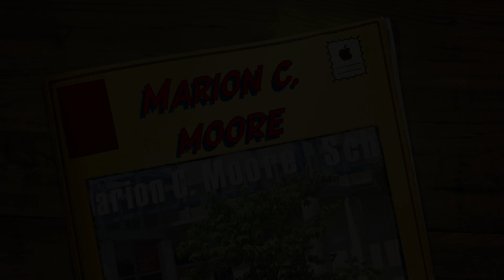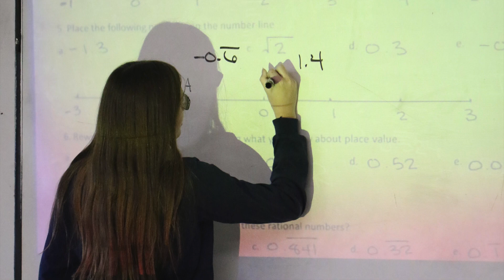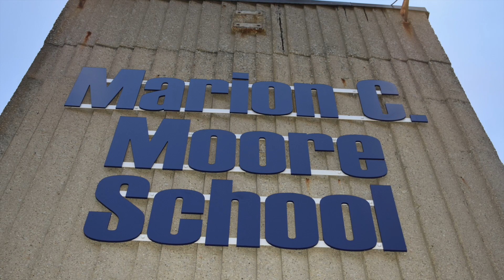Moore High School Semester 1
A slideshow of pictures from the 1st semester at Marion C. Moore School produced by the school Yearbook staff